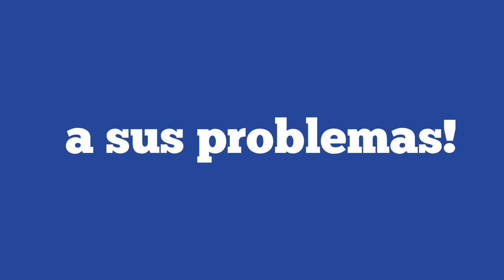AUMENTÓ LA CANTIDAD DE DOSIS APLICADAS POR DÍA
El coordinador del Plan Vacunate! Leonardo Midón reconoció que debido al nuevo rebrote han aumentado la cantidad de aplicaciones en el centro de vacunación. Un alto porcentaje es de colocación de primeras dosis.